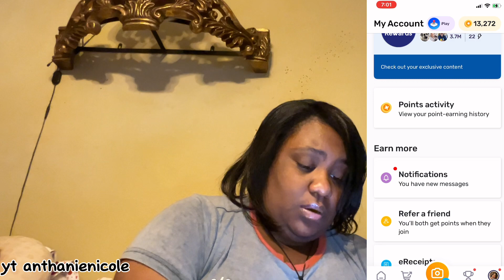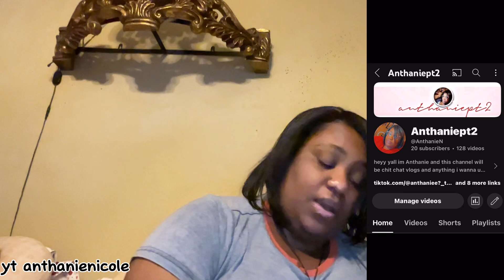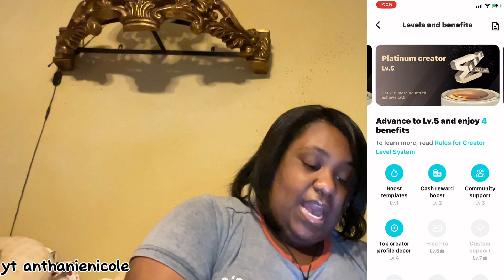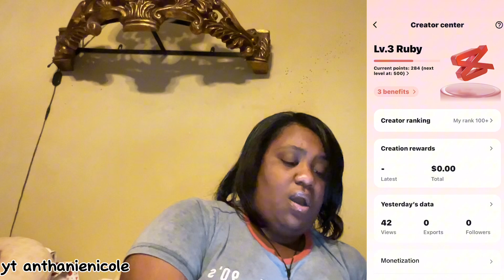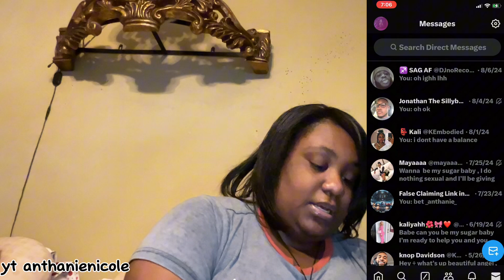go thru my phone wit me (iphone 12 tour)🩷anthanienicole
ticktock@anthaniee
Thread_anthanie_
lemon8 @anthanie
fornite anthanie_18

new year new content  still rolling i hope u all been enjoying my videos!!